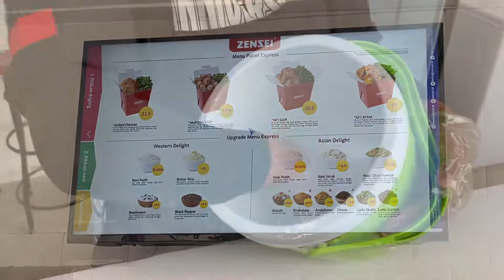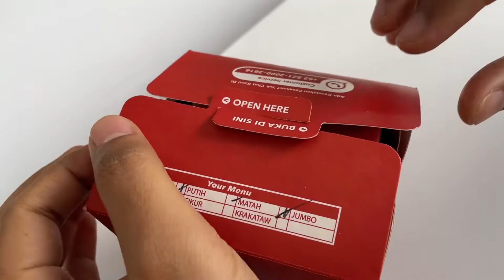Sei Ini Cuma Ada Di Bandung ! | Pelopor Pertama Rice Box Sei Sapi & Ayam | GOKIL !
Pecinta sei yuk sini mampir ✨

Ada rekomendasi dari aku buat kamu nih namanya @zensei.id !

Suka banget sama sei sapinya pake sambel matah dan nasi cikur ydah paling juara, kalau kamu suka pedes coba sambel krakataunya 👀

Bayamnya juga enak, apalagi makannya barengan udah deh ga ada gagal. Kamu udah coba? Kalau udah apa menu kesukaan kamu?

Yang mau coba bisa cek IGnya @zensei.id yaaa, karena outletnya udah banyak loh di Kota Bandung ✨